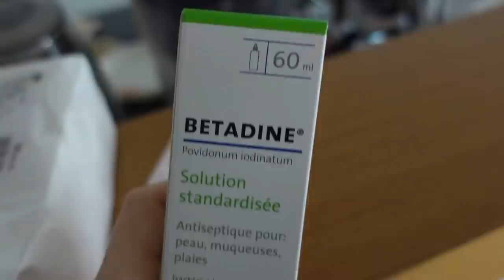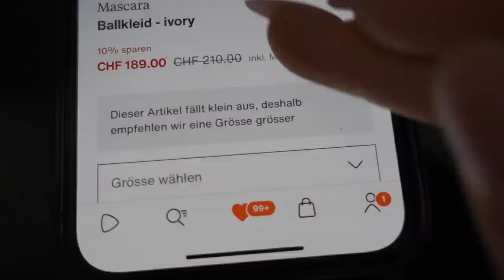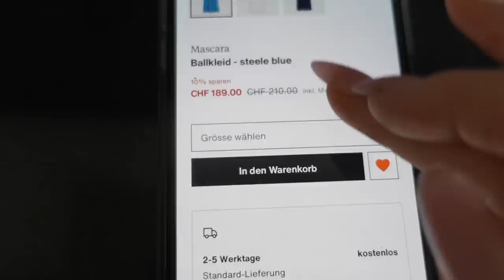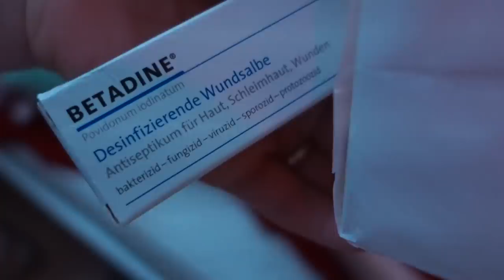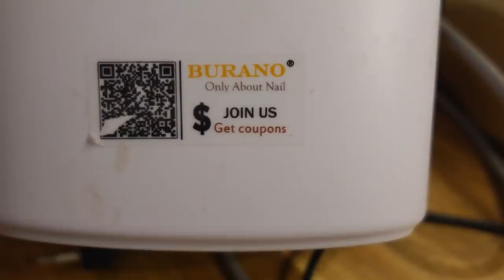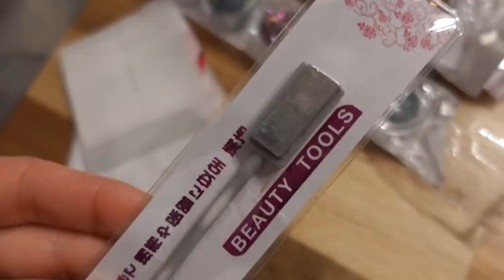ВЛОГ /👗 ПРИМЕРЯЕМ БАЛЬНОЕ ПЛАТЬЕ / 💅🏼ОБЗОР МОЕГО НАБОРА ДЛЯ МАНИКЮРА